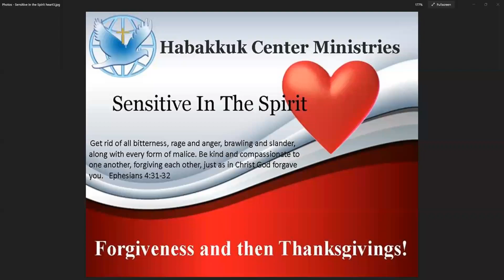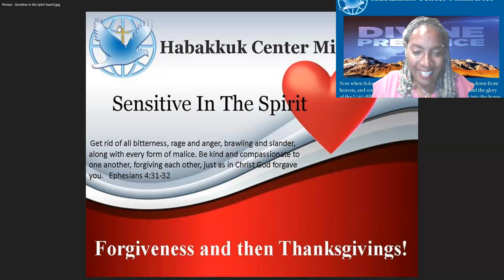The Power of Obedience